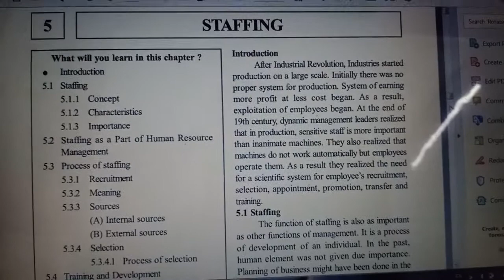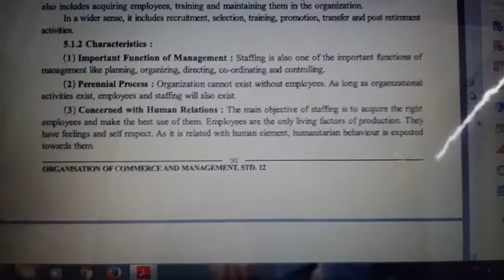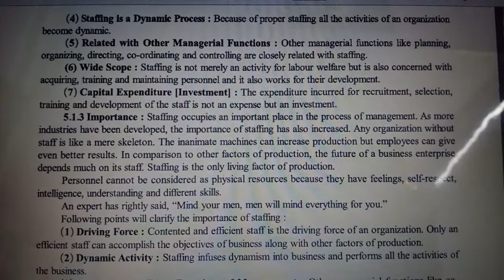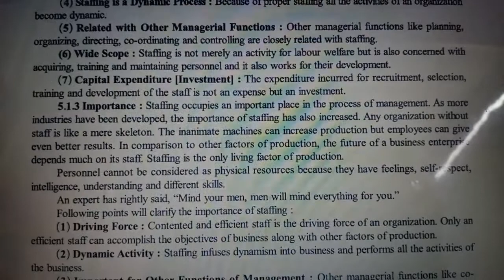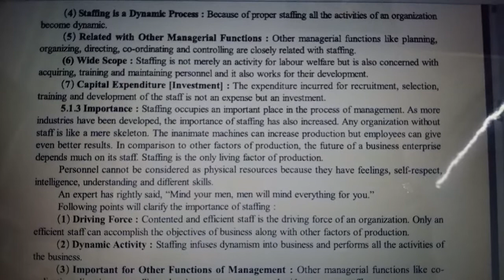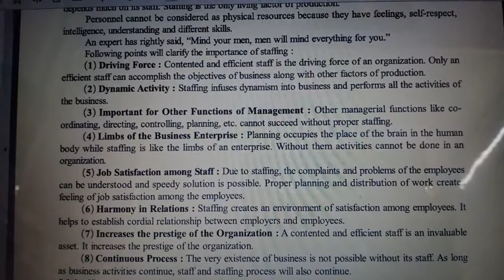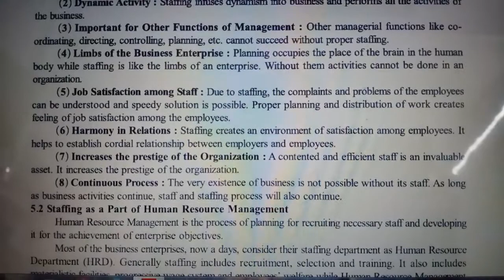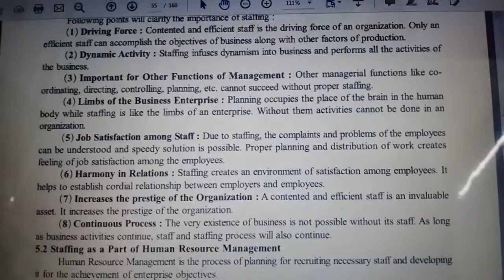Importance and characteristics of Staffing